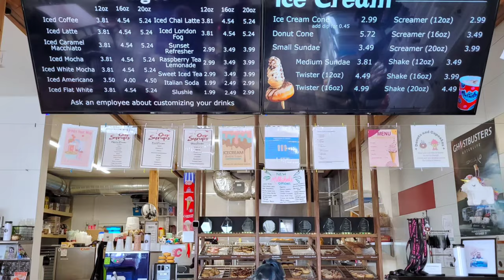Exploring Crossfield, Alberta: My Life With The Walter Boys (Film Set), Donut Man, Shorty's Diner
In this video, we venture 30 minutes north of Calgary to the town of Crossfield!
Enjoy the vast prairie views and Alberta small town charm. We feast on the best fish & chips in the region at The Diner at Shorty's and indulge in some delicious donuts from the famous Donut Man! We also stumble upon a Netflix TV filming set that makes Alberta look like Colorado.